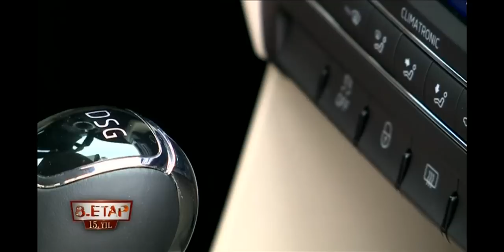Skoda Rapid 1.6 TDI DSG test 2013 - 8. ETAP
Dizel, otomatik, ferah ve ekonomik